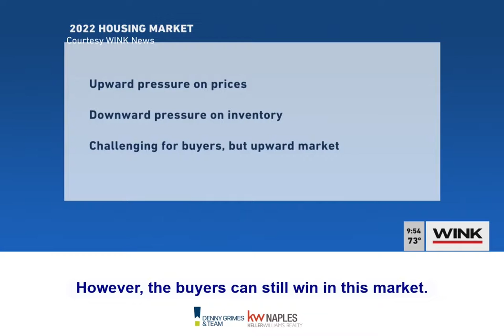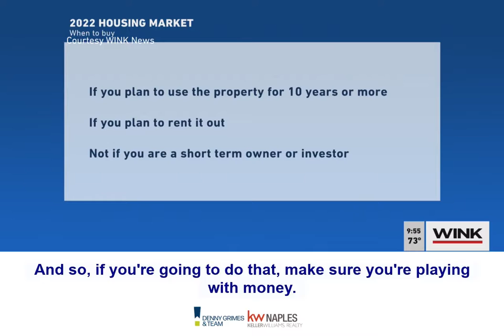Is now a good time to buy a house?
Here to tell us if now is a good time to buy a house is Real Estate Expert Denny Grimes from Denny Grimes & Company at Keller Williams Realty.

If you're an agent or looking to take your career to the next level, get inspirations from Denny's coaching and webinars!